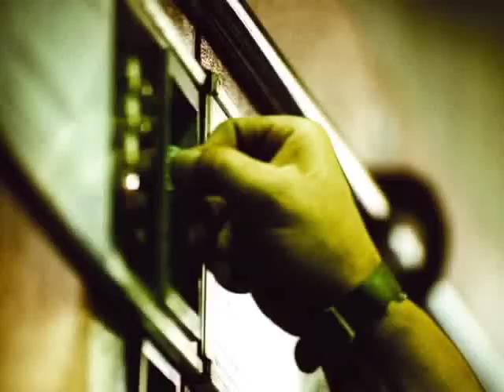Domino - Laundromat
Another one of my favorite scenes. for obvious reasons. ;)
Edgar Ramirez Forum: